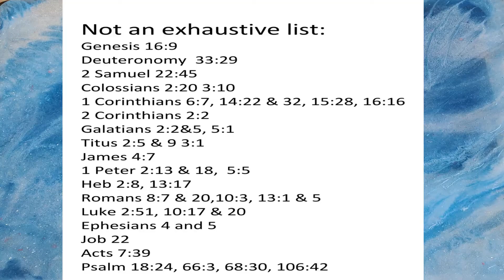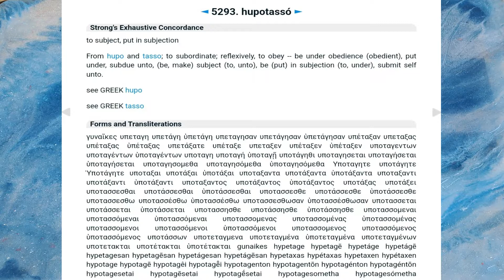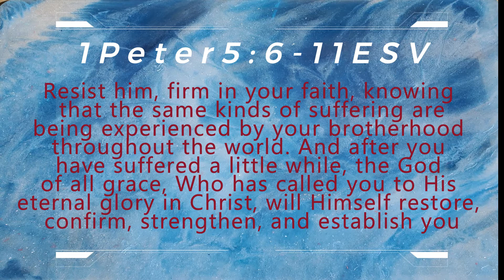Biblical Definition of Submit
This channel features Biblical discussion, sorting out of half-truths, Biblical word definitions, cultural "Bible faux pas" and "cherry-picked" Bible verses. Let's put the Truth back in the Word of Truth!

for music by Grace, donating to the ministry and some fun products
You'll also find products on the ETSY shop